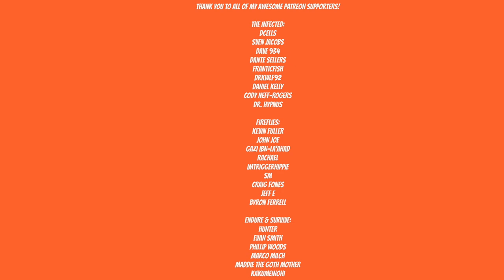LITTLE NIGHTMARES II DEMO PS5 -THE HUNTER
Little Nightmares 2 is an upcoming puzzle-platformer horror adventure game developed by Tarsier Studios and being produced by Bandai Namco Entertainment.  This demo released on January 13, 2021.

This game already looks terrifying lol! I can't wait to play it when it releases next month! : )

Artist: DEgITx
Song: Grim Reaper (feat. Matty M.)
DEgITx
Matty M.

Six
Mono
Little Nightmares
Little Nightmares II
Little Nightmares DLC
Little Nightmares demo
Little Nightmares II the hunter
the hunter
Little Nightmares theories
Little Nightmares II theories
The Thin Man
Little Nightmares the thin man
horror
horror game
survival horror
survival horror game
little nightmares II reaction